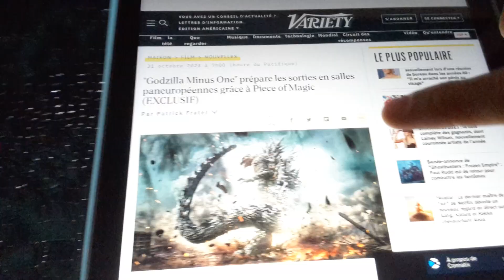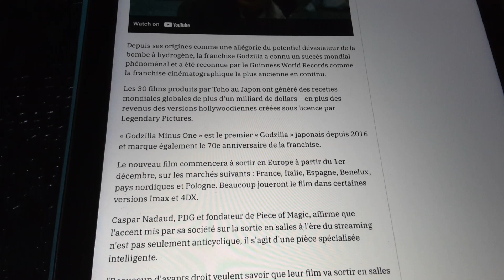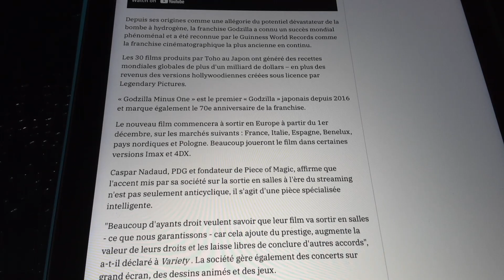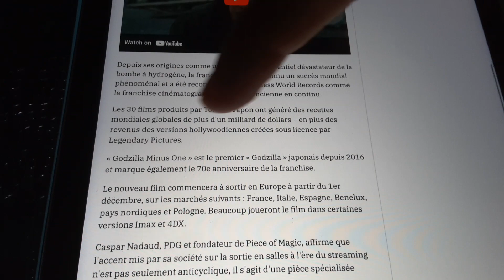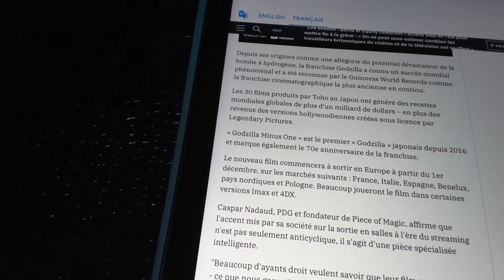godzilla minus one devrait arrivé en France début décembre au cinéma.